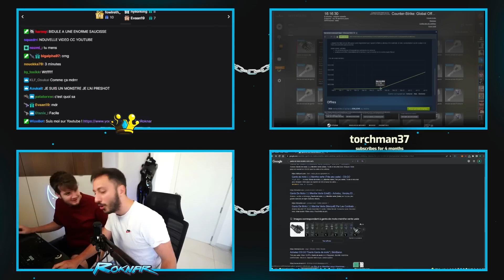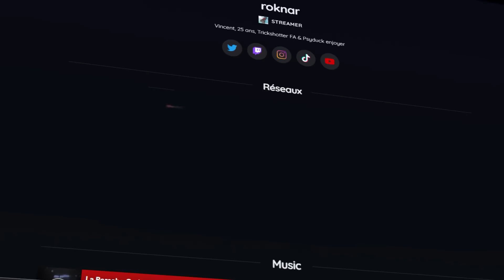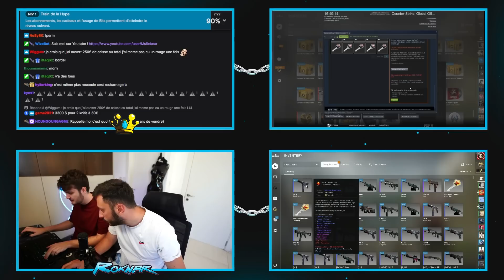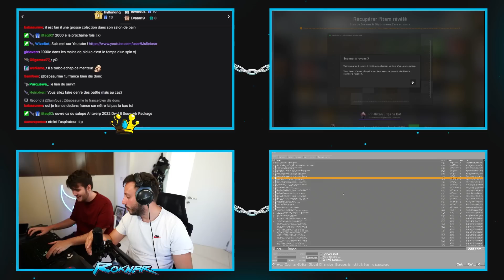Notre CASE OPENING VALVE le plus FOU ! (+2000€) avec Bidule